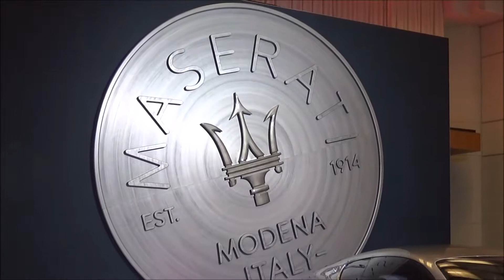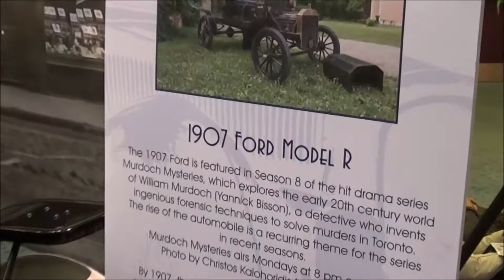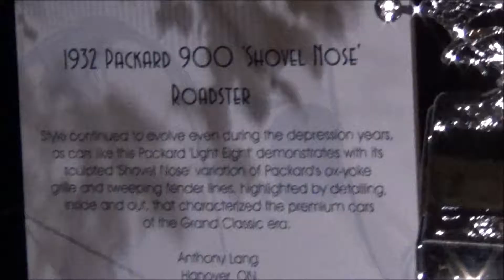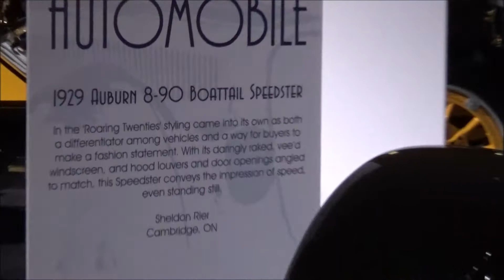Toronto International Autoshow - Exotic, Classic & Newest Daily Drivers 2015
autoshow 2015, some exotics and some very classic autos